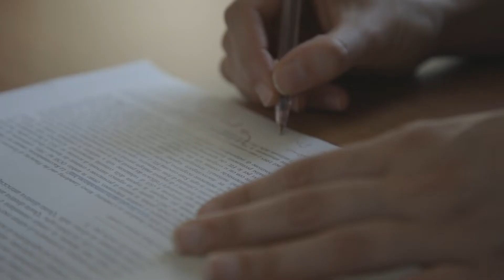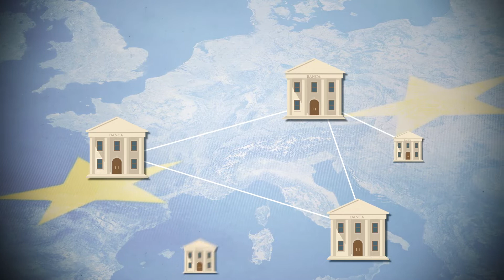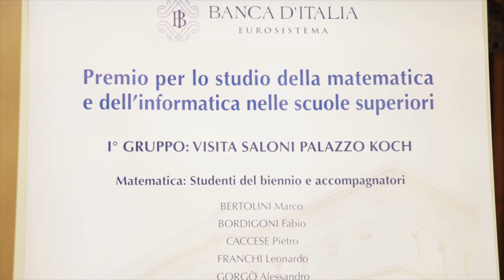Incontri con la Banca d’Italia - Vigilanza, tutela della clientela, educazione finanziaria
"Incontri con la Banca d'Italia" è un'iniziativa dedicata ai cittadini per far conoscere meglio i compiti e le funzioni della banca centrale. L'iniziativa è articolata in un ciclo di quattro incontri tematici che si svolgeranno presso le Filiali della Banca d'Italia sul territorio nazionale.

Nel corso degli eventi, esperti e giornalisti si confronteranno e interagiranno con il pubblico sui seguenti temi: La stabilità nel settore finanziario e la tutela del consumatore dei servizi bancari e finanziari; L'innovazione nel sistema dei pagamenti, FinTech e cryptoasset; Le statistiche per l'analisi dell'economia; La politica monetaria e la stabilità del valore della moneta.